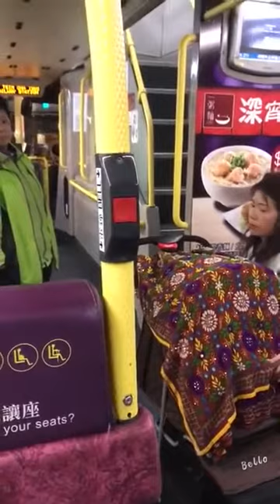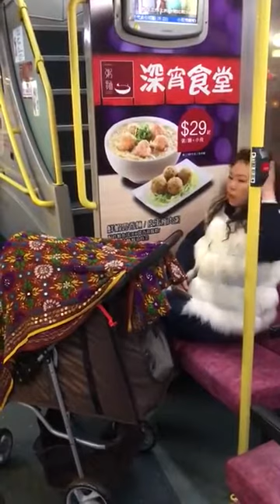香港女之活佛再現